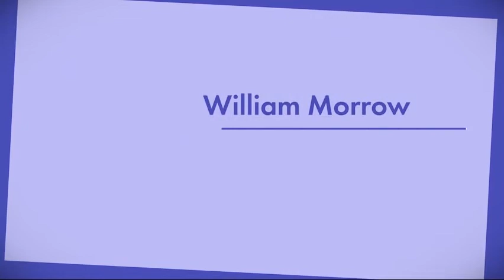William Morrow: Special Winter/Spring 2021 Preview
Welcome to our "9 1/2 Annual" Book Group Speed Dating Event!

On November 13th, ReadingGroupGuides.com hosted its "9 1/2 Annual" Book Group Speed Dating event for booksellers, librarians, and book club leaders.  Watch to learn about dozens books that would make great book group selections, presented by 18 publishers.

Happy Reading!